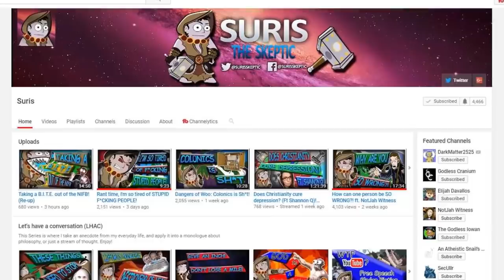Steven Anderson, and The Stupidest Thing He's Ever Heard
I think we can all agree that Steven Anderson is a fool, but I never realized how far he'd take it. The stupidest thing he's ever heard is that some people won't play musical instruments in church.

Oh, I'm sure that's hyperbole, but even so, what a strange thing over which to get one's panties wadded. Egad.